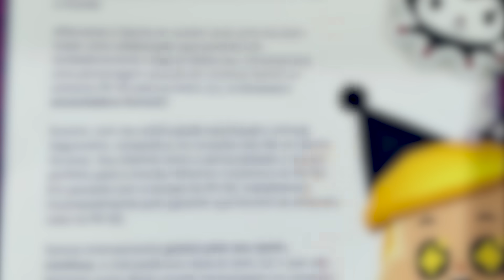CRIEI uma ESCOLA de MAGIA na CASA da KUROMI e UNBOXING de PRESENTE na VIDA REAL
Decorei a casa da Kuromi e fiz uma escola de Magia e poções! Mas quem será meu professor? Também abrimos um presente que ganhamos na vida real do nosso professor...

🕹 SIGAM NOSSOS PERFIS NO ROBLOX:

🎮 "KEKE" : Keke_KerenYT

🎮"NATY" : NatKeke

💜NOSSO INSTAGRAM: @brincandocom.akeke